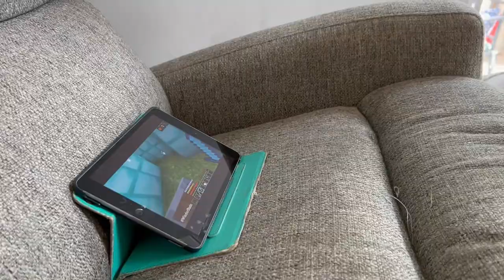Apple Picking 2023!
Shannon and family go apple picking at the apple orchard!